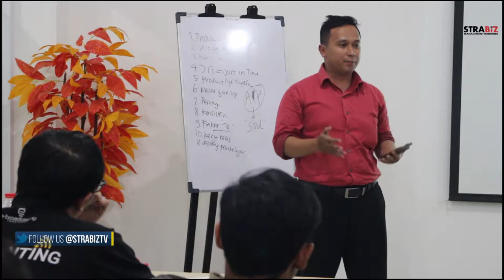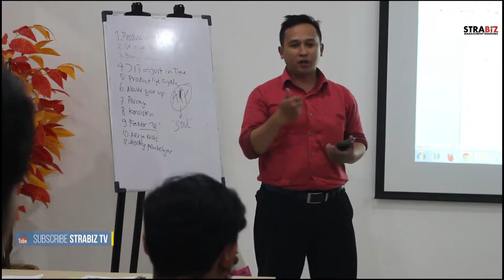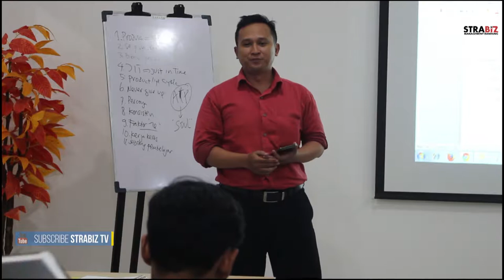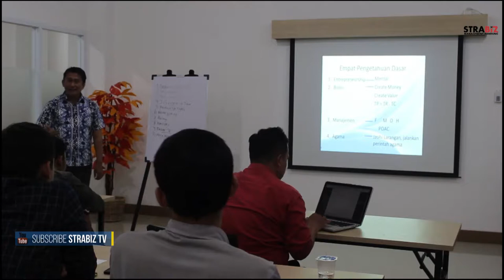MAJU MEMBANGUN BISNIS DG IDX INCUBATOR PART 8